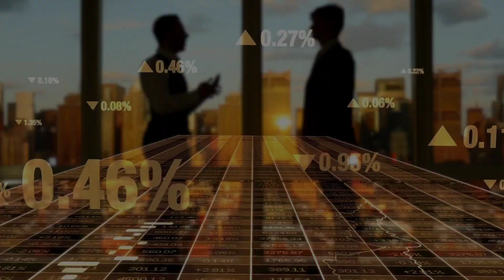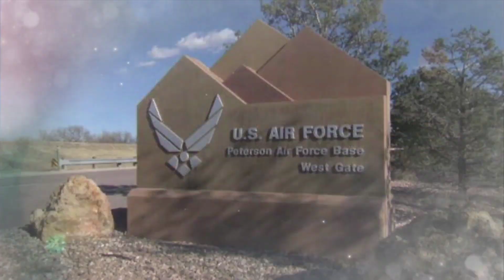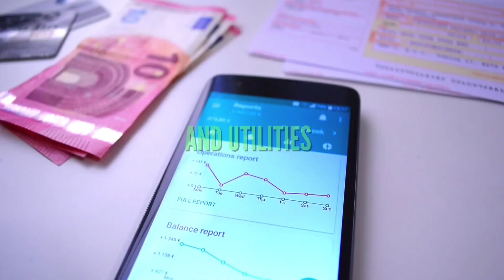Most Unemployed States in USA | The Shocking Truth about Joblessness in America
In this eye-opening video, we delve into the startling reality of joblessness across the United States, uncovering the most unemployed states and the factors contributing to this troubling trend. Join us as we analyze the data and explore the root causes behind the high unemployment rates in these regions.

From the bustling streets of metropolitan areas to the quiet rural towns, unemployment affects communities of all shapes and sizes. Through in-depth research and expert analysis, we shine a light on the challenges faced by individuals and families grappling with the harsh realities of job loss.

Discover which states are grappling with the highest rates of unemployment and learn about the industries and sectors most impacted by this economic downturn. From manufacturing to retail, the ripple effects of joblessness are felt far and wide, impacting not only the unemployed but also the broader economy.

But it's not all doom and gloom. Throughout the video, we also highlight innovative solutions and initiatives aimed at tackling unemployment and fostering economic growth. From workforce development programs to entrepreneurship opportunities, there is hope on the horizon for those seeking to rebuild their lives and livelihoods.

Whether you're a policymaker, a business owner, or simply a concerned citizen, this video offers valuable insights into the complex issue of unemployment in America. Join us as we confront the shocking truth about joblessness and work towards a brighter, more prosperous future for all.